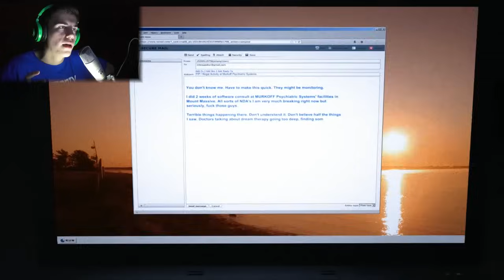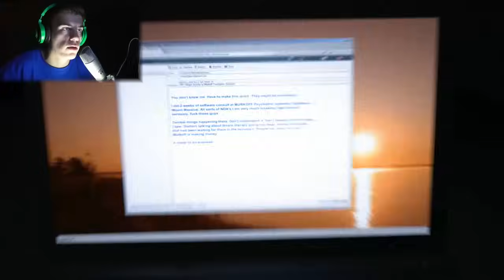► Outlast - Whistleblower DLC - Part. 1 - Neoblizujte ma,PROSÍM!!! ◄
Konečne vyšlo dlho očakávanie rozšírenie na veľmi úspešnú horrorovú hru Outlast! Už v minulosti som na originálnu hru robil letsplay a na toto rozšírenie som sa moc tešil,pridáva druhý pohľad na príbeh a nové charaktery. Veľmi príjemná hratelnosť :)